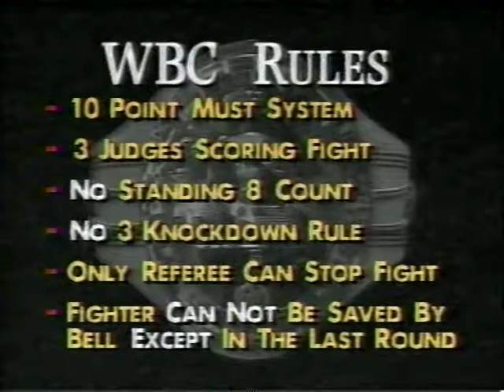Terry Norris vs. Maurice Blocker.WBC LMWC.1993.02.20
Welter king Blocker challenges Norris for the WBC 154 pound strap!